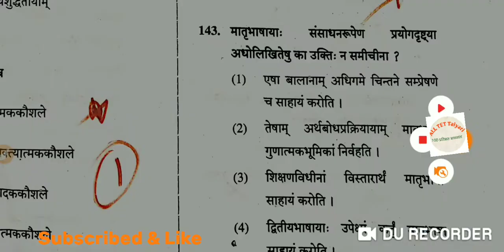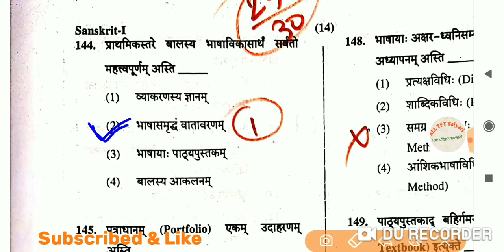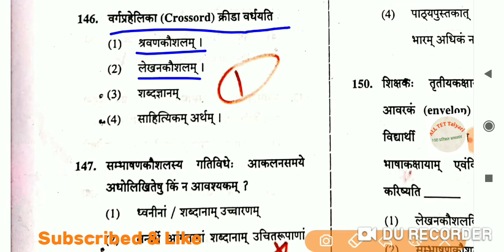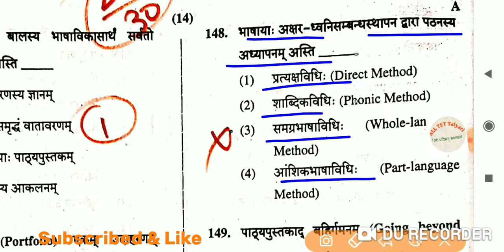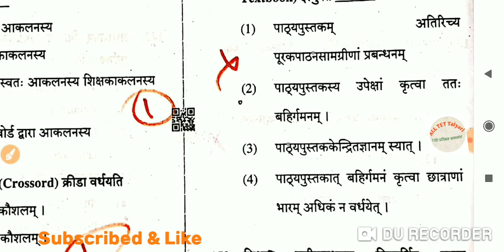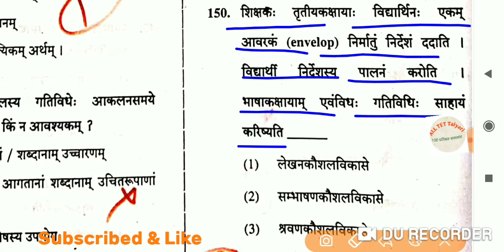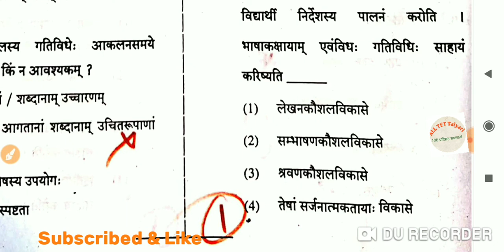CTET दिसम्बर 2019।। CDP ।।संस्कृत का हल प्रश्न पत्र lइसी प्रकार के प्रश्न आएंगे।।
All tet taiyari चैनल पे आपका स्वागत हैं।CTET के अन्तर्गत समाजिक विज्ञान (SST)संस्कृत +हिन्दी बाल विकास एवं शिक्षाशास्त्र विषय में पूछे जाने वाले सभी टॉपिक हमारे पास उपलब्ध हैं। तैयारी के लिए सम्पर्क करें।(1 to 5) and(6 to 8) संस्कृत के सभी विडियो